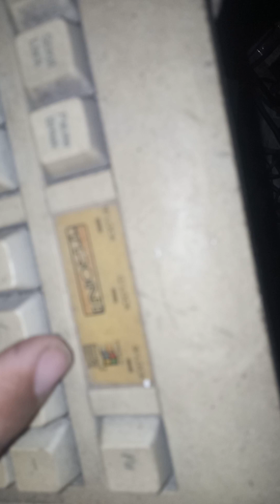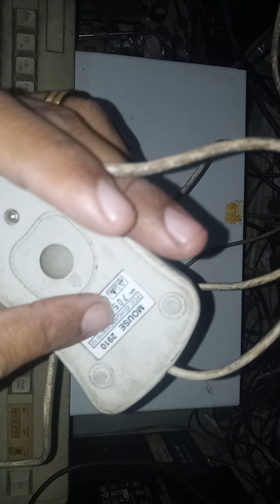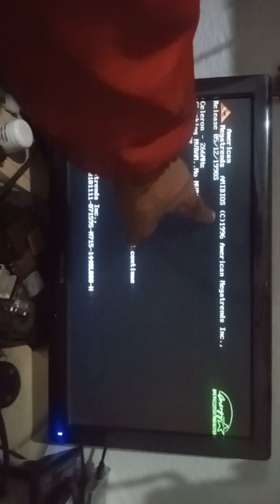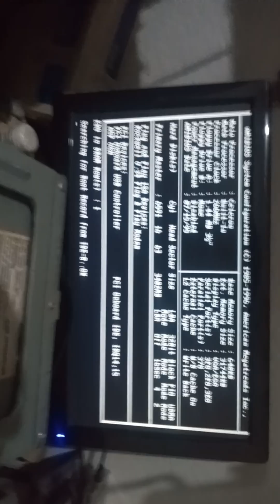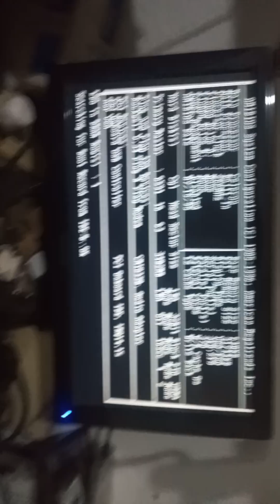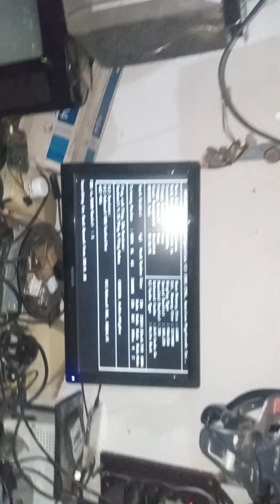INCRIVEL PC PENTIUM CELERON 266MHZ INTACTO E BEM CONSERTVADO HA MAIS DE 20ANOS